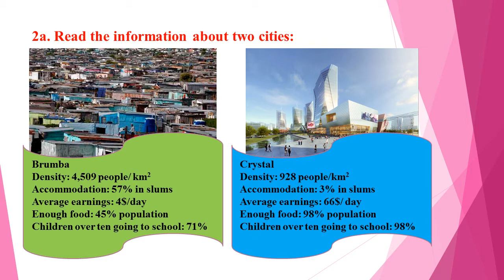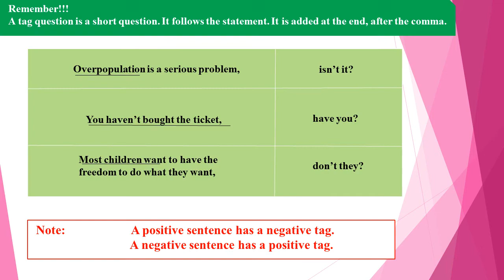Unit 12 An Overcrowded World Lesson 3 A closer look 2